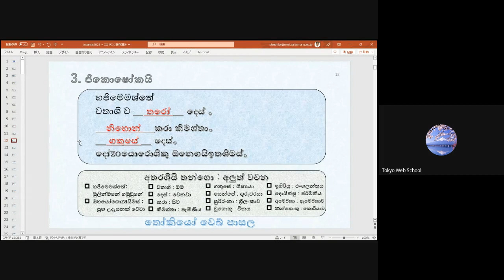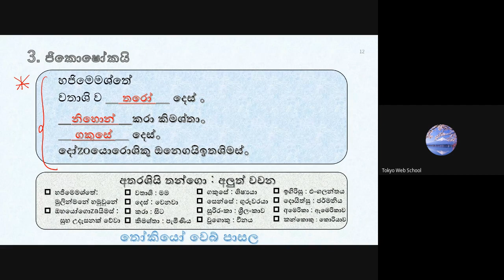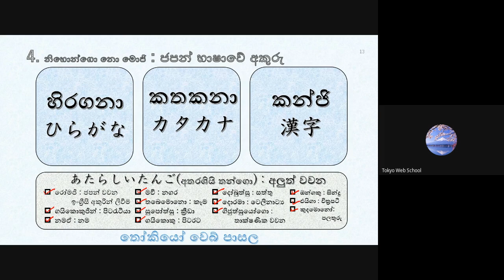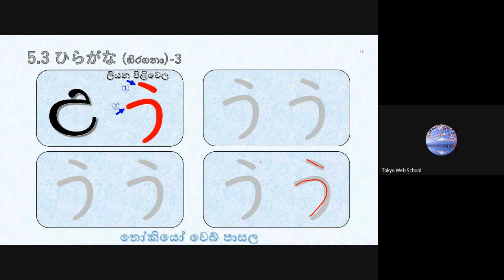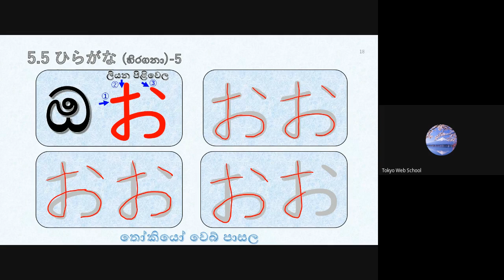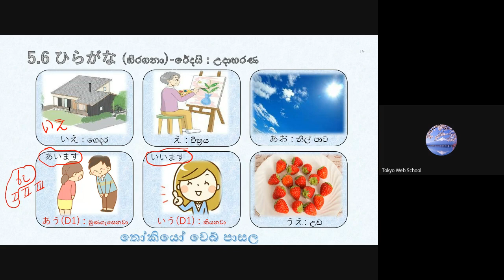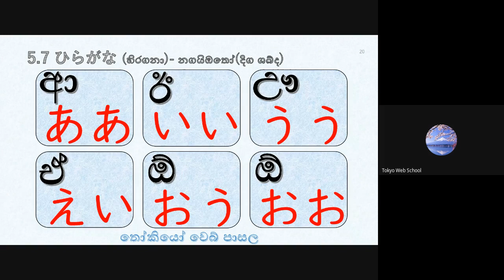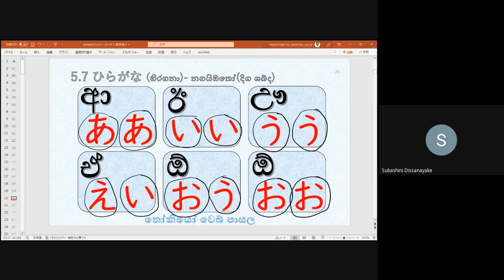මූලික ජපන් භාෂාව- 4 පන්තිය (Japan - JLPT - N5) ( Sinhala - සිංහල )